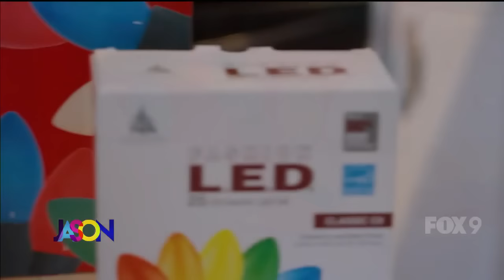The Jason Show - Thursday, December 14th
The Jason Show staff shares their Best Things Ever ahead of Christmas.